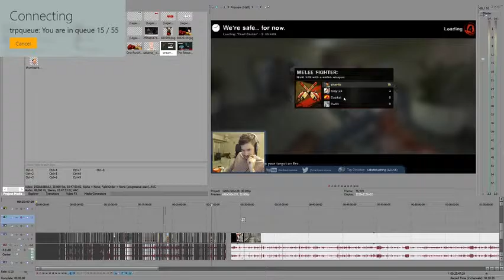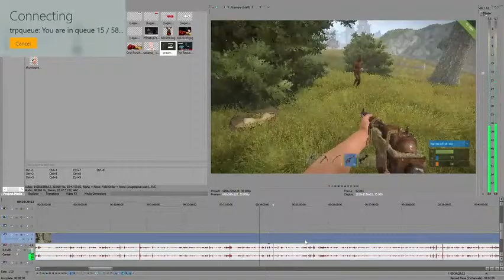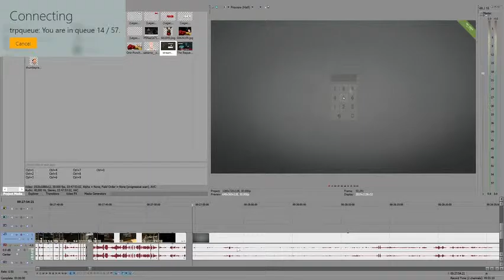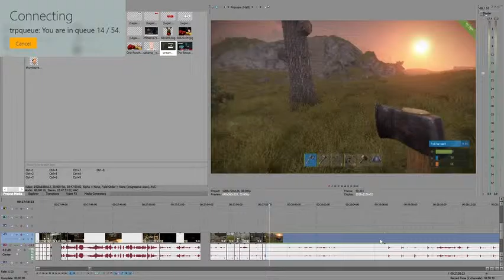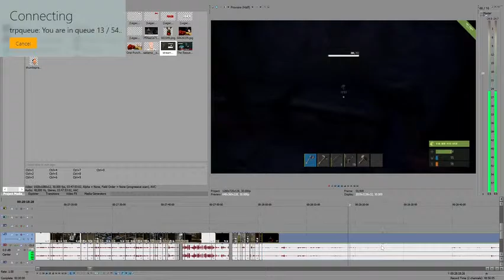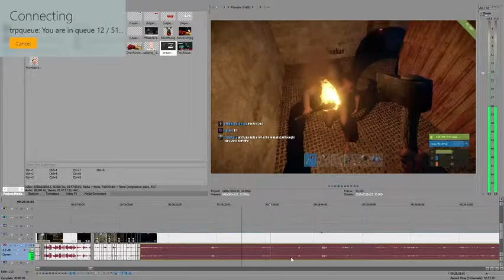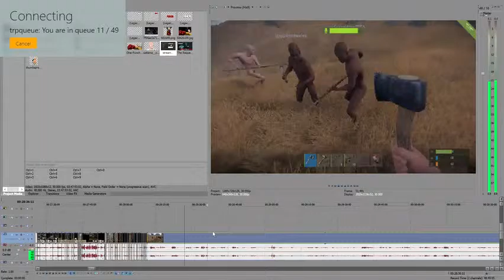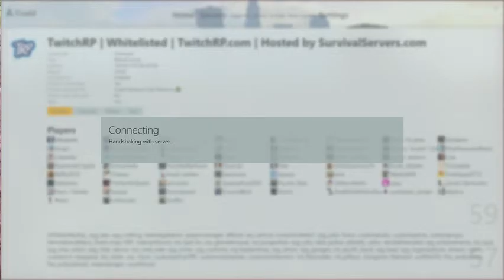snuzisleeps - Stream 663 Part Queue - GTA5 RP